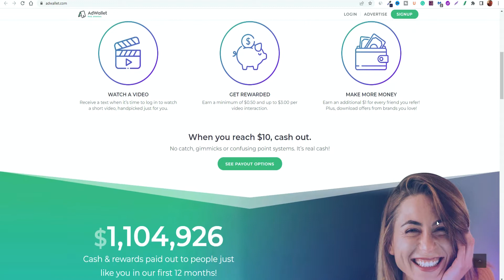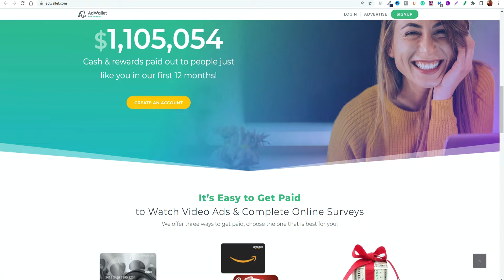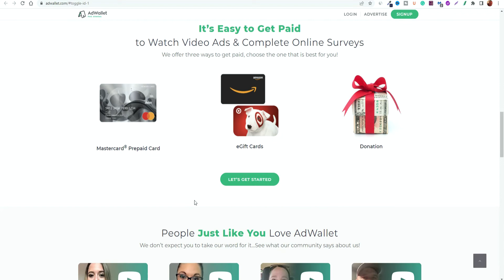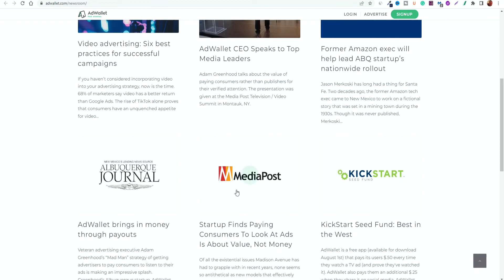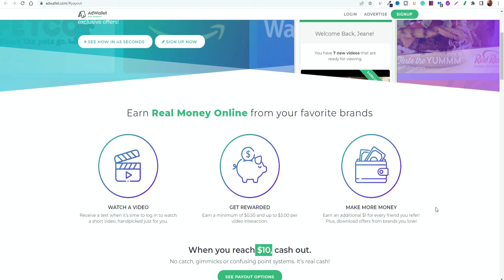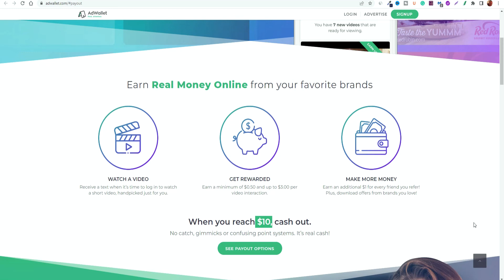Ad Wallet Review - Make Money Watching Videos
Here we will look at how you can earn money by watching videos with Ad Wallet & we will look at why there are better ways to make money online. Signup to the newsletter for more help & tips on building your business online: ➡️

NEED HELP OR GOT ANY QUESTIONS- EMAIL

ABOUT HIDDEN ONLINE LIVING

My name is Peter Byrne & I have created this channel to help people understand stand the steps that they should follow & what they should avoid if they want to start an online business for themselves.

I have been in the same position where you are, not sure how to get started, where to focus your time & energy, feeling overwhelmed & unmotivated, feeling frustrated, being impatient & not having the right mindset & vision to move forward & reach your goals.

So my goal is to help you to understand & avoid all the mistakes, headaches & common pitfalls that I personally went through so that you can get a head start when you want to start your own online business..!

I create videos on niche ideas, having the right mindset, helpful tutorials & product reviews so you will be able to see for yourself if a product or service is worth buying or not, implementing or using to help grow your business while also following step by step guides to help you to learn how to use those services quickly...!